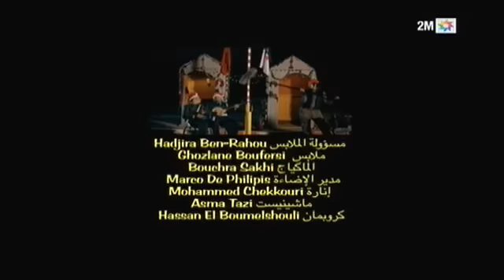الديوانة - بابا نويل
تابعوا يوميات جمركيين واحد مغربي والآخر جزائري على الحدود المغربية الجزائرية. في إطار عمليهما، يضطر الثنائي إلى العمل سويا وهو ما يعرضهما لمواقف ساخرة. الديوانة، سلسلة فكاهية من بطولة حسن الفذ وعبد القادر السيكتور تتابعونها يوميا في 8 والنصف مساءا